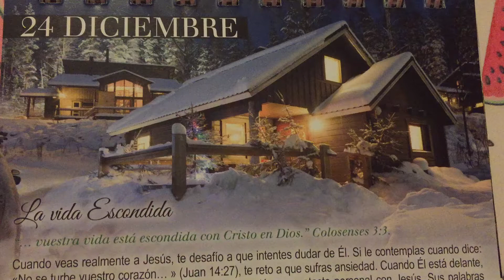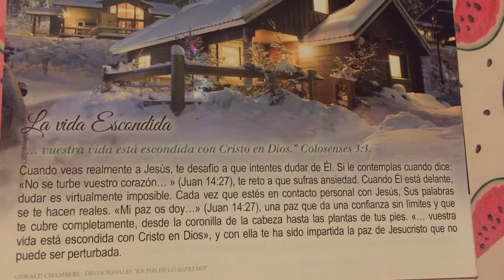La vida escondida ~ Versículo Bíblico 📝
“...vuestra vida está escondida con Cristo en Dios .” Colosenses 3:3.